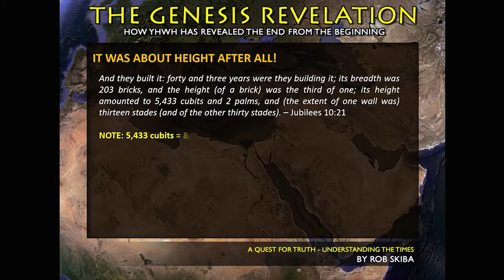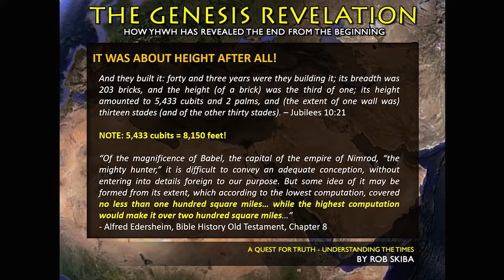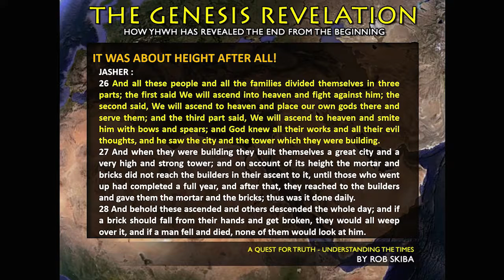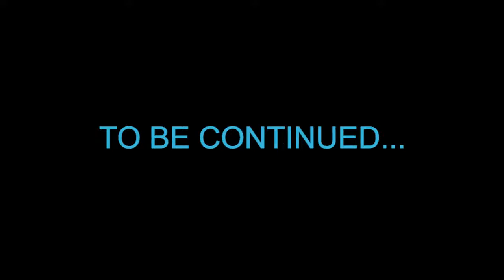Declaring the End from the Beginning Part 14 of 20 Nimrod and the Tower of Babel